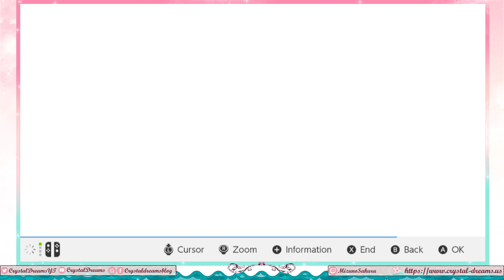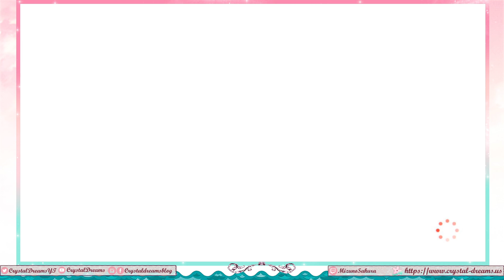Fashion Dreamer - Just some grinding before maintenance (Part 34)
A short part I did before maintenance! At the time of this going up, I am currently streaming re-doing the event over on Twitch
Edit: We finished so the stream is now over! The VOD will be up soon!